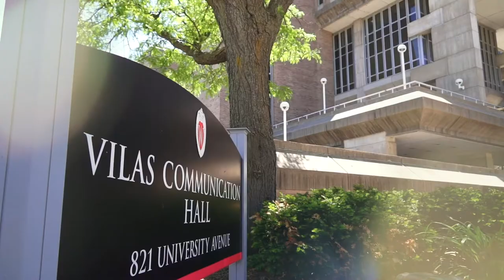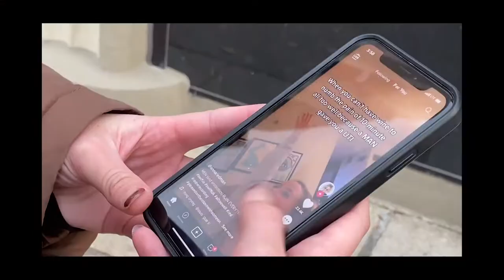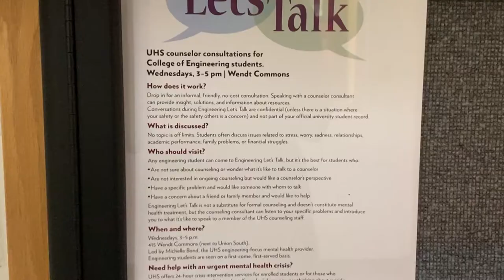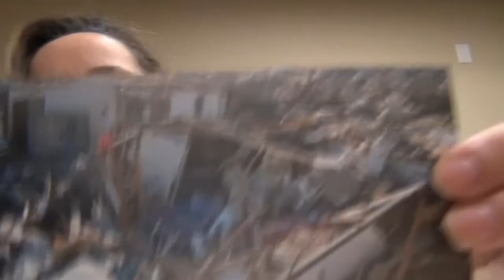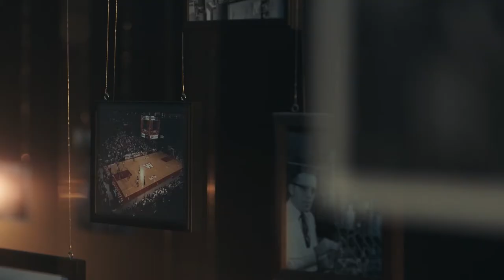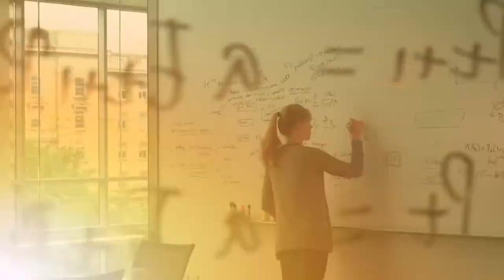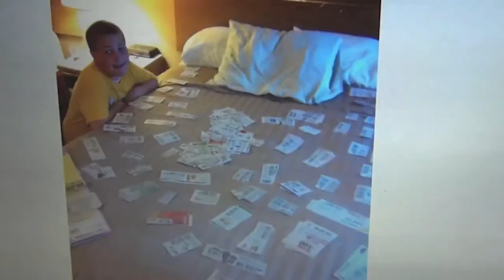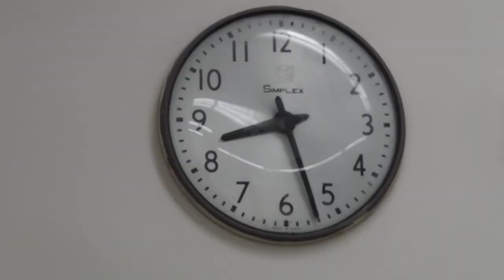The Badger Report for November 19, 2021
Jerome Barnett and Kate Van Dyke host the Badger Report, a news broadcast shot, edited and produced by students at the School of Journalism and Mass Communication at UW–Madison.